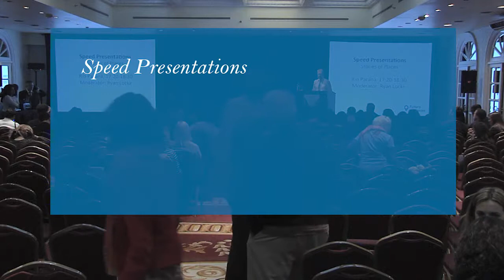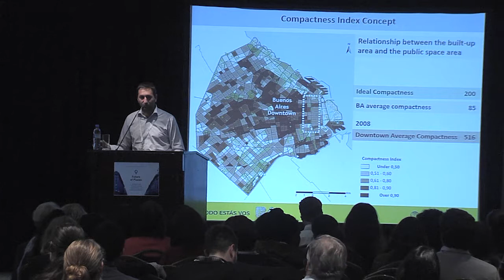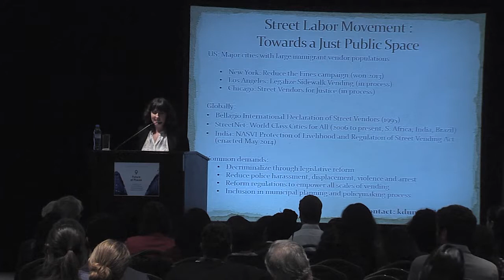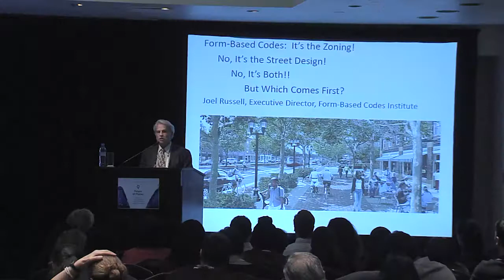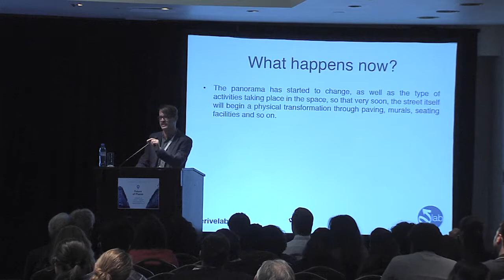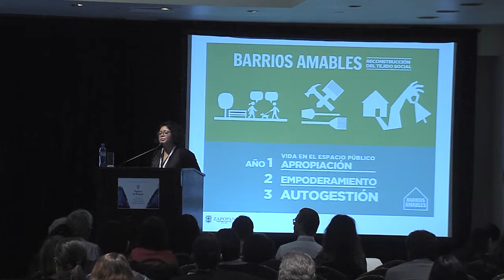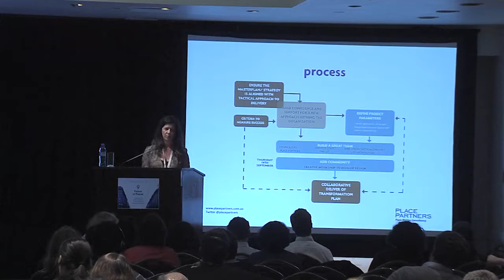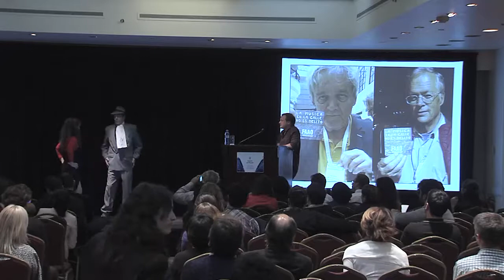Future of Places II 15 Speed Presentations